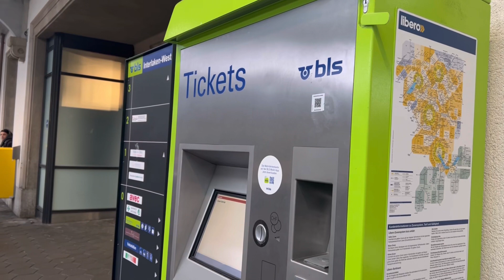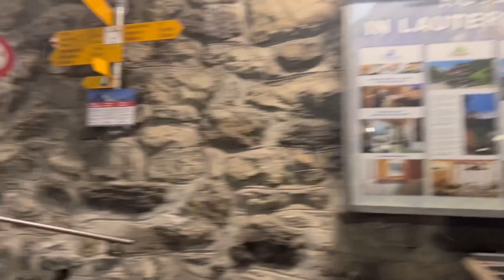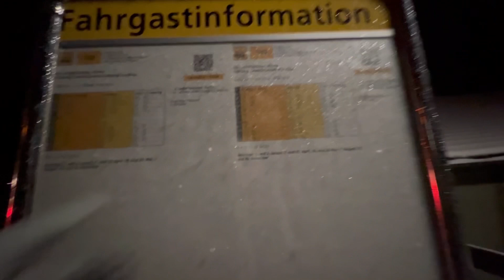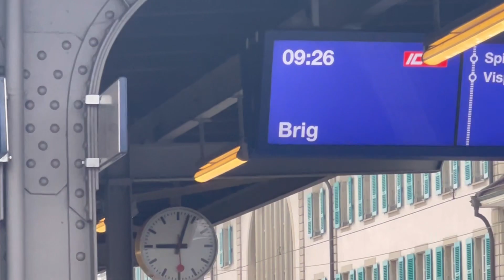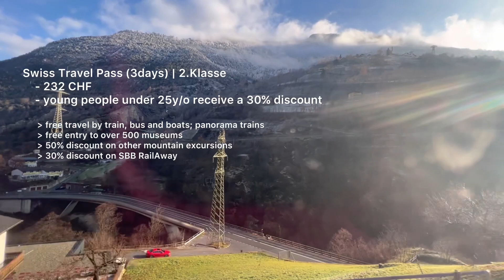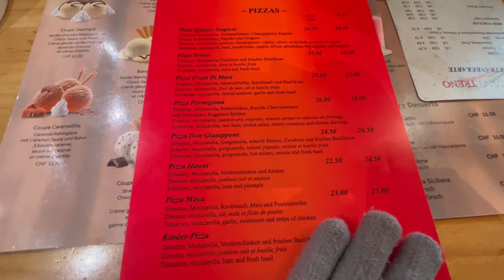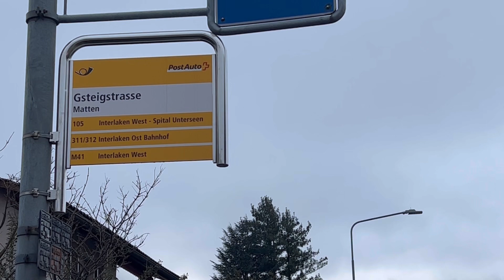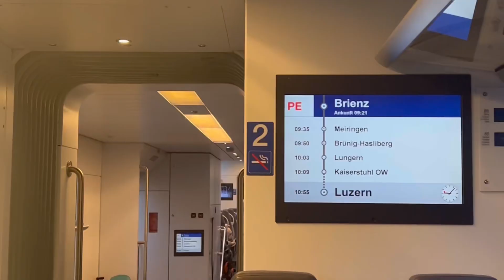Enjoying Switzerland for the second time around | Zermatt | + Costs + Invisalign | Diary 13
Hey guys!

I’m going to show you all a little peek of Switzerland’s splendor, focusing on Zermatt, Lauterbrunnen, Brienzersee, and Interlaken… I will ways be grateful because it was one of the best travel experience I’ve ever had so far.

Above all, Zermatt was simply stunning. I was amaze jud by how overwhelming it seemed to be. Like you’ll rediscover your appreciation for nature… and I will surely come back again in God’s perfect time… also, I think Lauterbrunnen ist auch schön während Sommerzeit.

I wish everyone (from the very bottom of my heart) could at least get to see and feel the beauty of Zermatt. It's one of the the things you should at least do in your life because you'll be surprised at how He created everything jud as in.

*There was part of the vlog that O have mentioned "Winderswil" instead of "Wilderswil"... I only noticed it after editing it again.

So even if it's extremely long, I hope you'll be able to enjoy my vlog to the very end.

Princessita